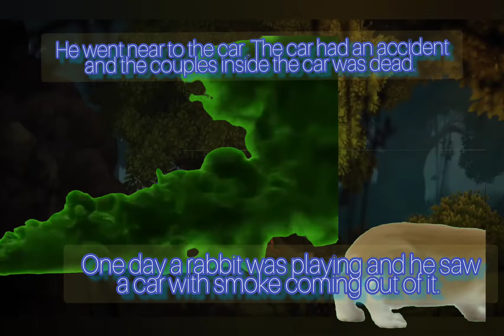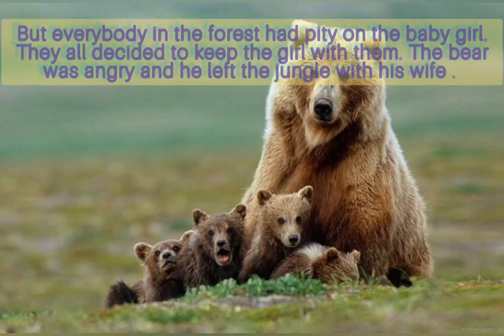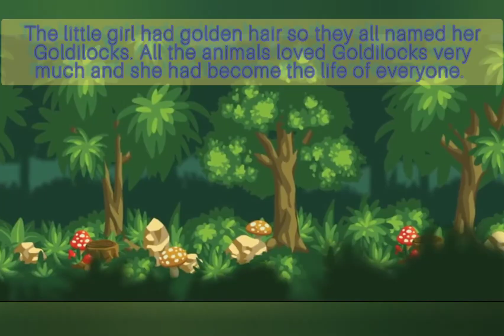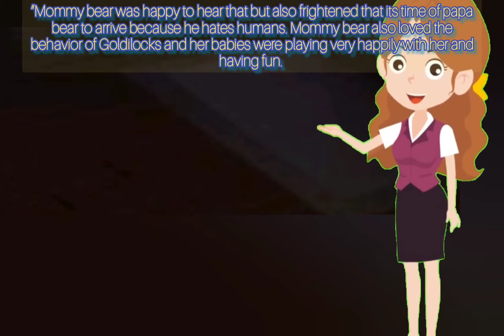Goldilocks : The Uniter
Prepared by Anubhav Sigdel and Baibhavi Paudel
Goldilocks and the three bears
Twist the Tale
story expansion
Goldilocks and the three bears Twist the tale
Goldilocks and the three bears Short story
Goldilocks just right